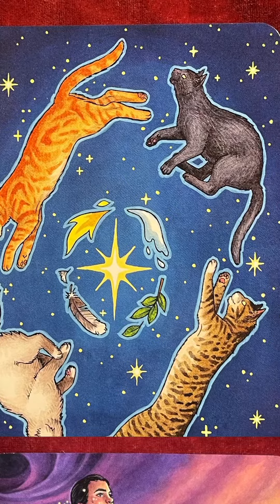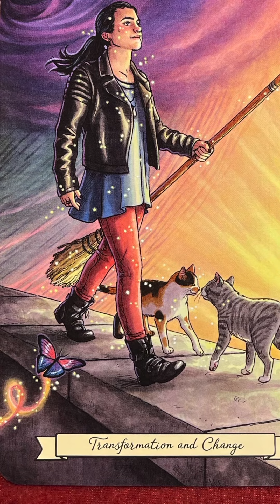5/30/21 Oracle Card of the Day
5/30/21 Oracle Card of the Day

Transformation and Change

“There is no growth without change. But change can be scary. It means opening up to something new and different, and often involves taking a risk, something many of us aren’t all that comfortable doing. But all of life is about transformation. We are born as babies, and grow to be toddlers, then teens, until we transform into adults. Eventually if we are lucky we will continue to transform, from young into old, from foolish into wise, from newbie witches into wise old crones and sages. Life is all about transforming ourselves; re-creating who we are as we grow and learn and move from who we once were into who we are going to be. You can fight it or you can embrace it, but transformation is going to happen. Isn’t it better to willingly become a butterfly than to struggle to stay a chrysalis forever?”

Today think of where you are and where you want to be. Are you on the correct path to achieving your goals or are there some things you need to do differently. Do those things that will encourage your transformation and change rather than repeat old patterns.